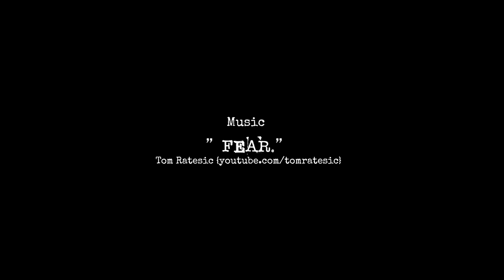Short Film "50:27" | BOKEK Production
Directed by Attirmidzi Irzan
Performed by Reynard Deswanda